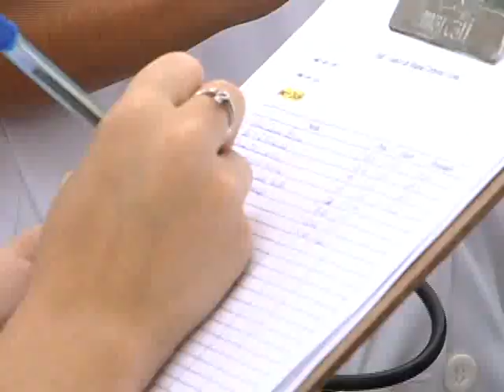A prefeitura e a Funedi-UEMG promoveram uma ação para celebrar o dia da atividade física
Desde o fim da última semana os órgãos públicos tem se unido para celebrar o dia da atividade física. Ontem, quinta-feira, dia 26 de abril, a prefeitura e a FUNEDI-UEMG promoveram uma ação na praça da Catedral.